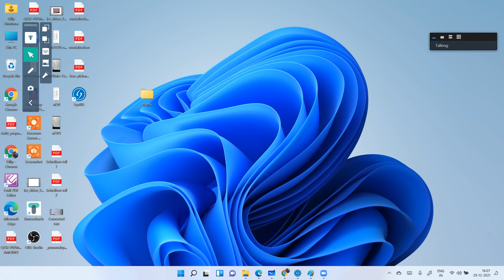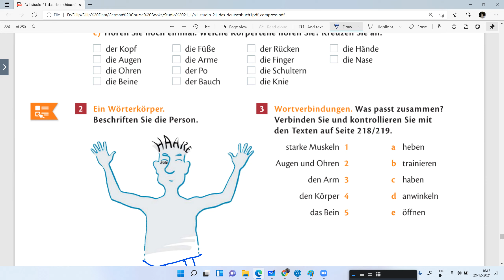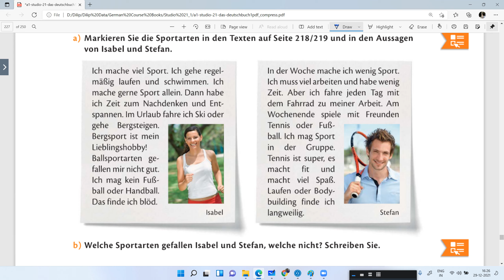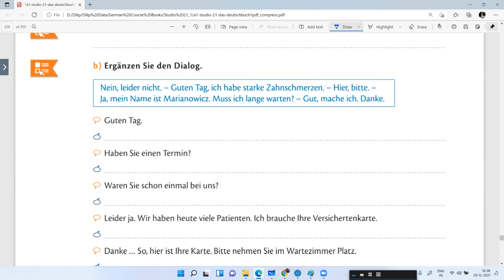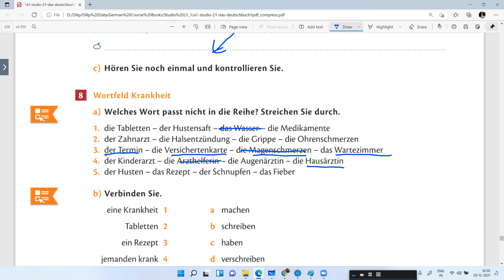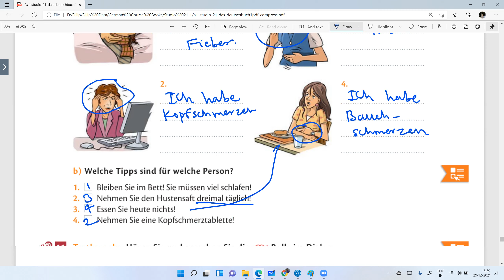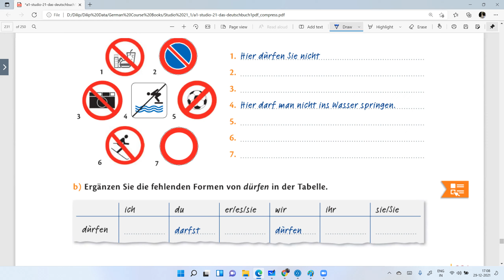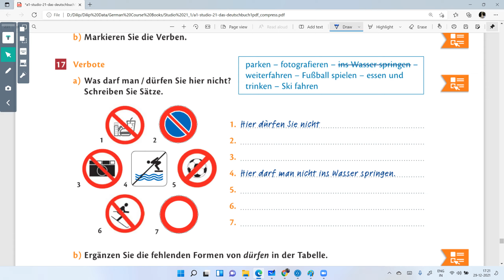Studio 21 Lektion 12 Körper und Gesundheit Übungen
In this chapter, we will learn "how to mention body parts?". At doctors' place:  how to say "what one has and what hurts".  To give recommendations and instructions. To speak about emotions.